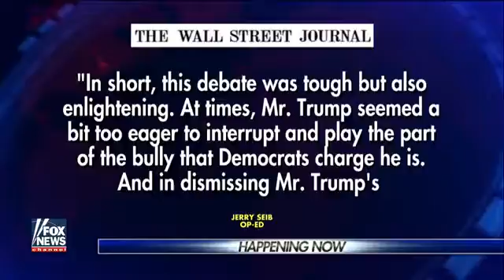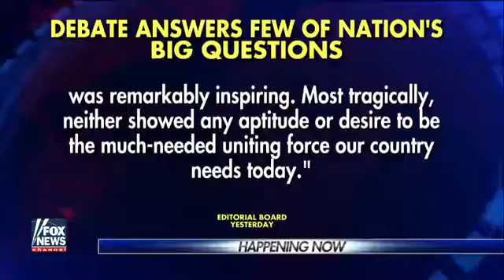Will Trump and Clinton learn lessons from first debate